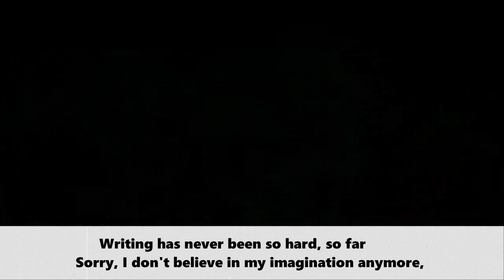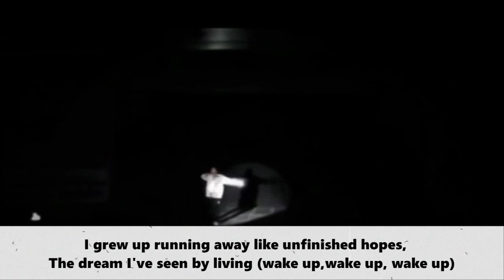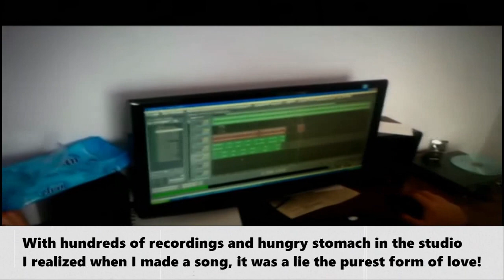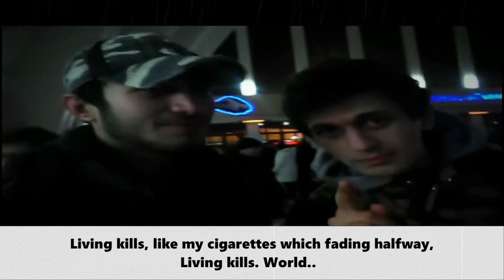👑 Joker - Yaşamak Öldürür (English Subtitle)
▶ The videos are not for profit. I want to introduce this music, which I have been listening to since childhood, globally. I also improve my English.
If you have a request song, just write it in the comment.

▶ Videolar herhangi bir kar amacı gütmemektedir. Çocukluktan beri severek dinlediğim bu müziği, küresel anlamda tanıtmak istiyorum. Aynı zamanda ingilizcemi geliştiriyorum. Telif olarak bir sıkıntı varsa benimle iletişe geçmeniz dahilinde video kaldırılacaktır.
İstek bir şarkınız varsa yoruma yazmanız yeterlidir.